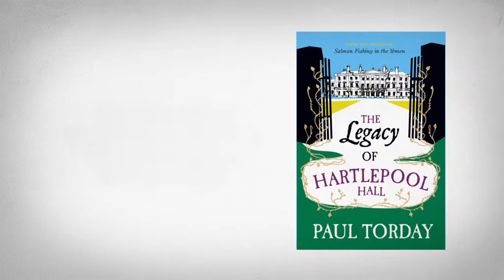The Legacy of Hartlepool Hall trailer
From the bestselling author of Salmon Fishing in the Yemen comes a story of inheritance, a great country house, and a way of life that is disappearing...Ed Hartlepool has been living in self-imposed exile for five years, but with a settlement regarding his inheritance looming, he must return to his ancestral seat, Hartlepool Hall. On his return, he discovers that his father has left him, along with the house, a seven million pound tax bill, two massive overdrafts, an 80-year-old butler, and a vast country estate that is creaking at the seams.  Not only that, but there is a strange woman in residence - Lady Alice - who seems to have made herself very much at home. With the debts mounting, it seems that Ed's only recourse is to turn to his friend Annabel's new boyfriend, a property developer who plans to turn Hartlepool Hall into luxury flats and a golf course. But can Ed save his inheritance without such a drastic move? And is Lady Alice really the person she claims to be?